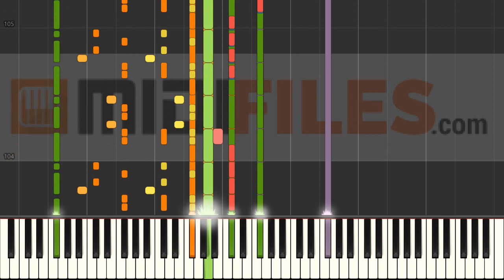🎼 Auf das, was noch kommt - Lotte & Max Giesinger (INSTRUMENTAL w/o melody)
🇨🇵- FRANCAIS

🇩🇪 DEUTSCH

🇪🇸 ESPANOL